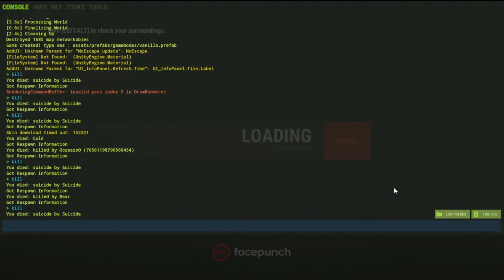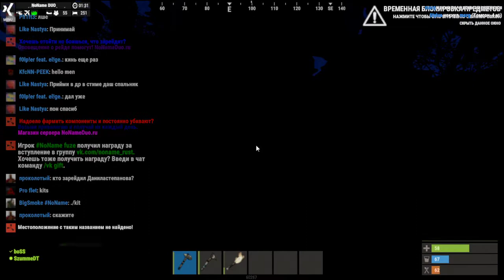Rust: Bölüm 133